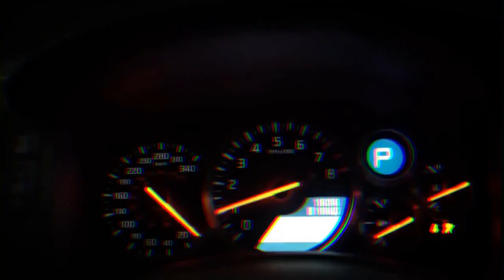СЕНТЯБРЬ 2018 - ГОРЯЧАЯ ПОДБОРКА КУБИКОВ №41 | SEPTEMBER 2018 - HOT COUB COMPILATION #41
00:00 - Wait for it
00:08 - YouTube Rewind: Now Watch Me 2015
00:18 - Blue
00:28 - Nicolas Cage & the good witch blow kisses
00:38 - How real?
00:46 - bilboquet
00:53 - Get Schwifty Remix
01:02 - celestial slide
01:12 - Кто помнит лайк / Nightcore - Courtesy Call
01:22 - Mickey Mouse (1928) Remastered
01:31 - Japan Star
01:41 - ★ Believe In Me ★ ReIN
01:50 - Parker | (Mirwais: Disco Science)
02:00 - mass depressive
02:10 - U Can't Touch This
02:20 - Revolutionary Duty
02:30 - nonstop | (FROSTIE: Pump dat pussy)
02:37 - Битва магов
02:47 - My Name Is RRRRRRR
02:55 - on the edge
03:04 - In my head))
03:14 - GLOBE BANTAM
03:23 - toyota fj cruiser
03:27 - jump into reality
03:37 - current mood | (Phoenix: If I ever feel better)
03:47 - Ice Speedway Over Lake Baikal
03:56 - ускоренная помощь | (The Prodigy: Take Me To The Hospital)
04:03 - HISHE Guardians of the Galaxy
04:12 - Провокация
04:17 - Клуб
04:27 - Retrorama
04:35
04:46 - Rallye Ronde de Durance 2015 - MEGA Crash C2
04:56 - Coffe In The Morning
05:02 - Future Club
05:12 - Psychosocial
05:18 - Ufff... that was close.
05:28 - Meng Meng Da